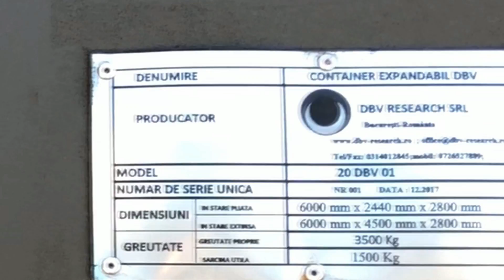Army expandable container DBV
Expandable container DBV is intellectual property of DBV Research